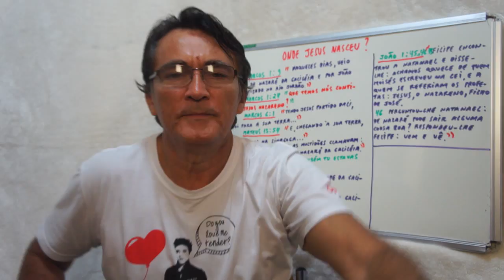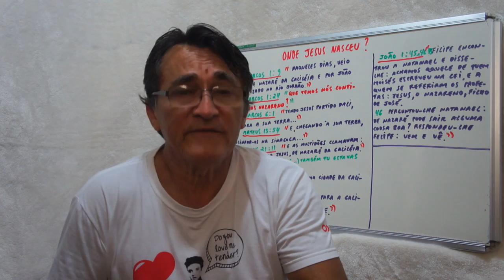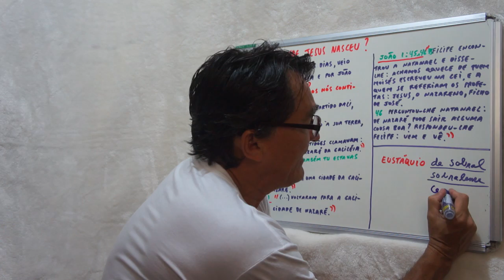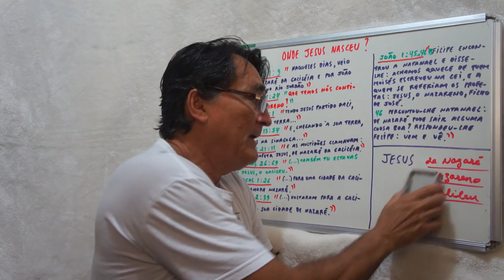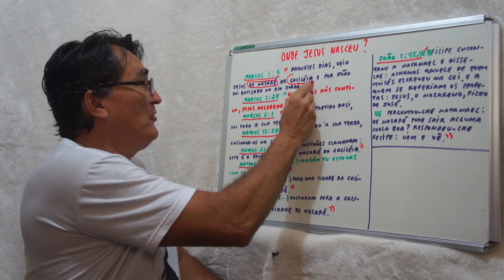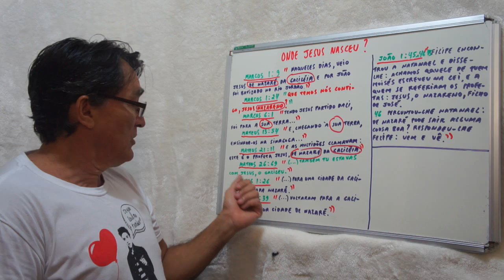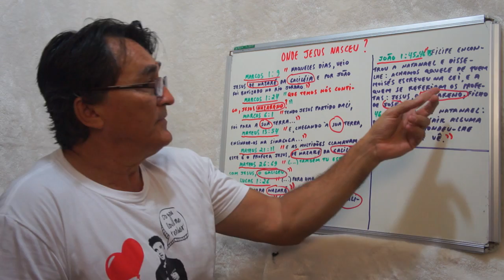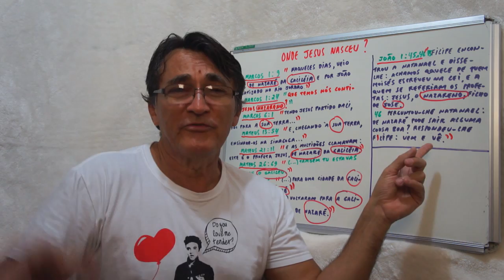ONDE JESUS NASCEU? ( 2º VÍDEO )